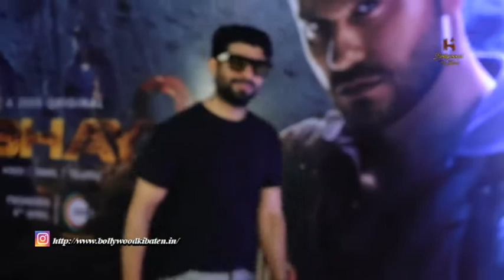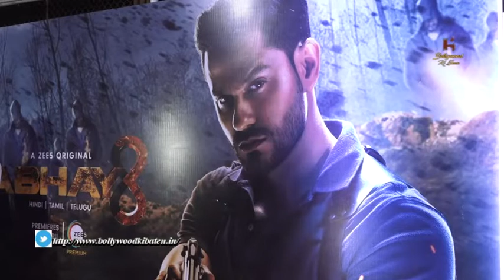Abhay 3 Special Screening At Juhu